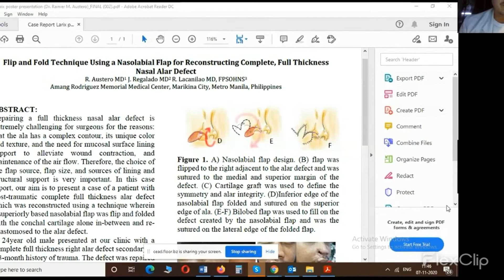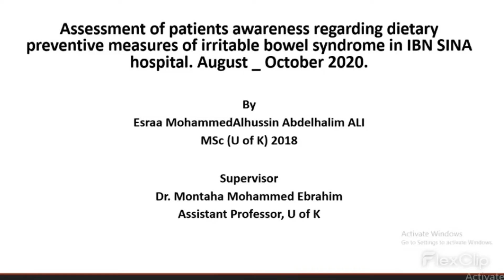LARIX INTERNATIONAL - WEBINAR 2020 - NOVEMBER 2020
LARIX INTERNATIONAL hosted a series of Medical and Sciences Webinars based on Nursing, Cardiology, AI & Robotics, Gastroenterology, and ENT in November 2020. The webinars were organized with a focus on the theme Latest Innovations. All events were a great success where eminent keynote speakers from various reputed  Universities and Hospitals made their resplendent presence and addressed the gathering.

The webinar proceedings were carried out through several Scientific-sessions and plenary lectures. A series of lectures by distinguished professionals discussed the recent trends. We are very glad to have shared a great relationship with all these Attendees, and associations and we expect even greater support in our upcoming events.

Larix International is excited to present and invite delegates from all around the globe to attend the upcoming series of Medical and Non-medical events going to be organized in the beautiful city of Bangkok, Thailand from February 20 to 25, 2023.